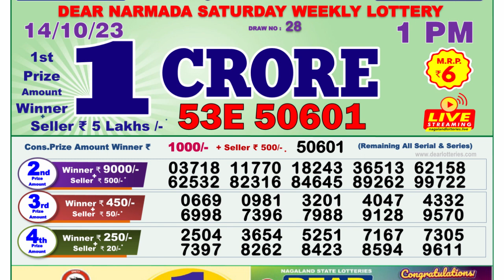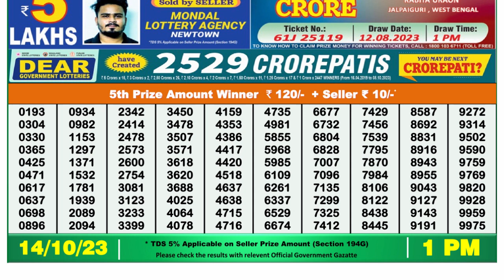Nagaland Lottery Sambad Live 1pm 14.10.23